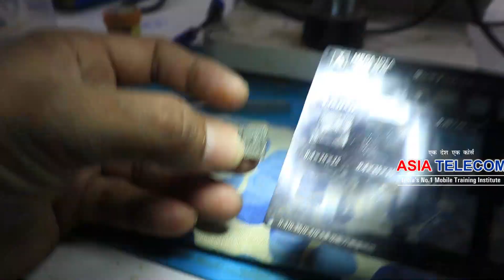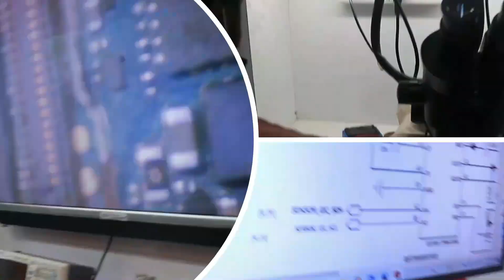Universal Stencil 📱से ड्यूल Dekkar 😎 रेबल करना सीखना है क्या ?? Advance Mobile Training 💯